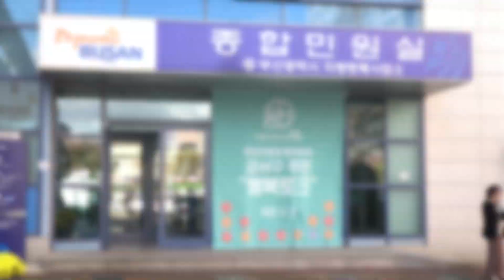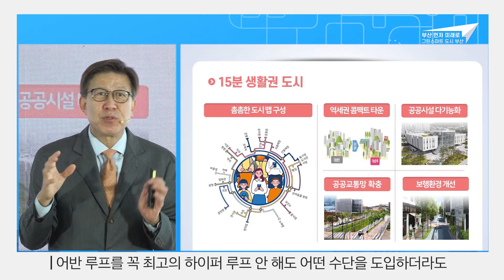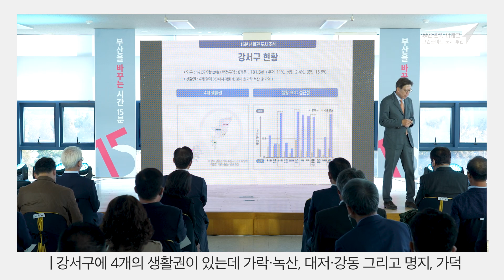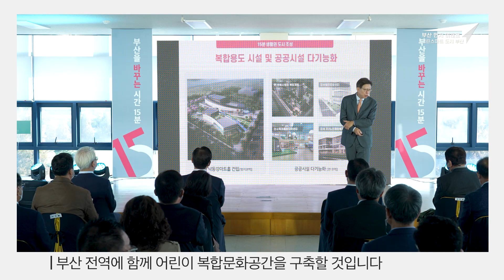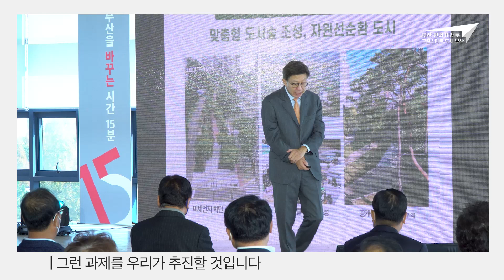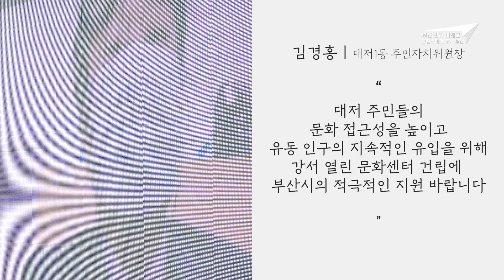강서구민과의 행복토크[15분 도시 부산 비전 투어 - 강서구 편]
강서구민과의 행복토크
[15분 도시 부산 비전 투어 - 강서구 편]

⭕ 15분 생활권 도시 조성
    ◾ 생활SOC 활성화 및 확충
    ◾ 어린이 복합문화공간 '들락날락' 모델
    ◾ 복합용도 시설 및 공공시설 다기능화
    ◾ 공공교통망 확충 및 보행환경 개선
⭕ 디지털 스마트 도시
    ◾ 디지털 스마트 도시 역량 강화
⭕ 탄소중립 그린도시
    ◾ 맞춤형 도시숲 조성, 자원선순환 도시

✔ 15분 도시 구·군 비전 투어를 통해
     시민과 함께 소통하고 시민의 의견을 적극 수렴해
     시민이 필요로 하는 정책을 만들어 가겠습니다!